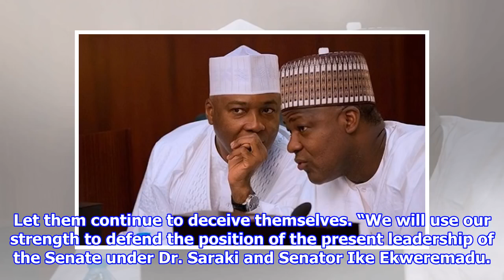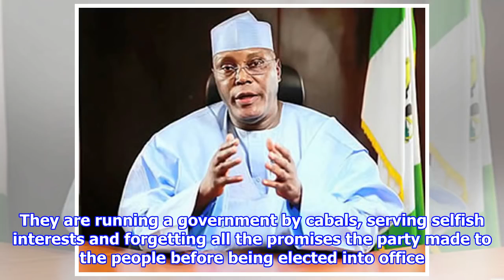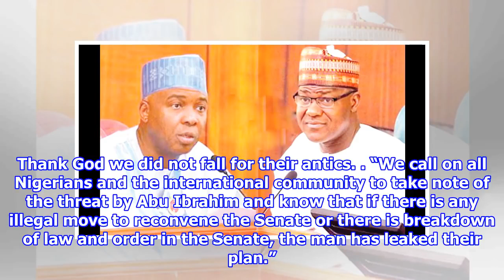Breaking News - APC vs PDP: Saraki won’t resign, do your worst